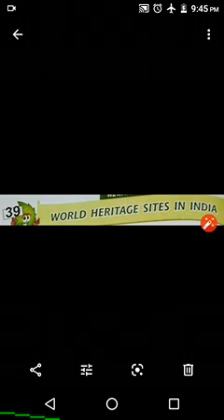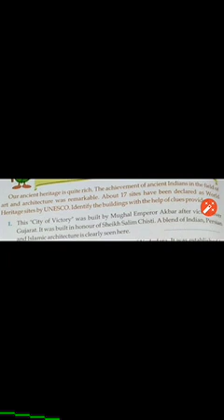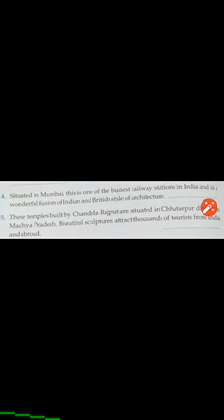CLASS 6 GK TOPIC WORLD HERITAGE SITES IN INDIA